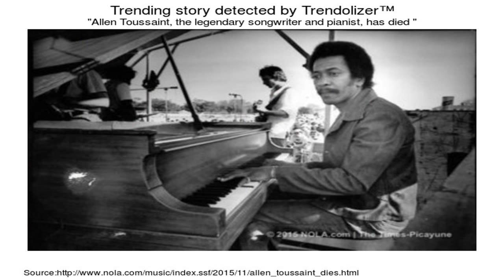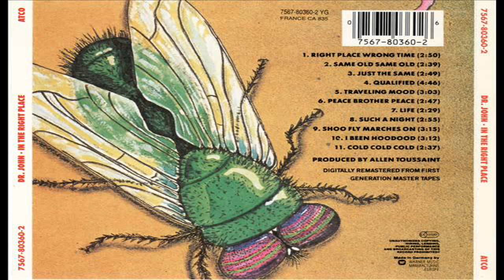Football Lyric Toussaint 8 years old